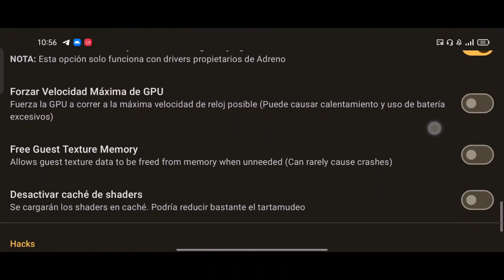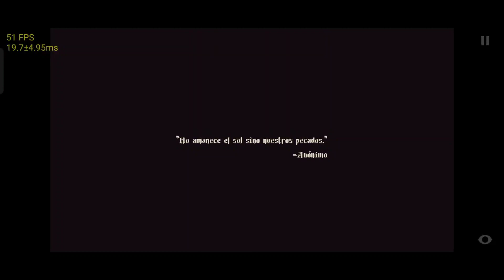Blasphemous en skyline edge v67 android gama media Snapdragon 720g